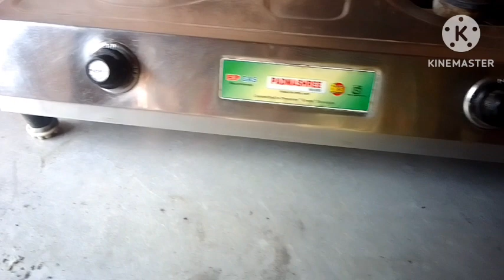আজ বৃষ্টির দিনে কি কি রান্না করলাম দেখো,আর বৃষ্টির জলের জন্য উঠানে কি হোলো dailyvlog#